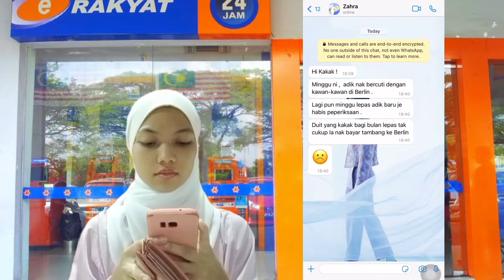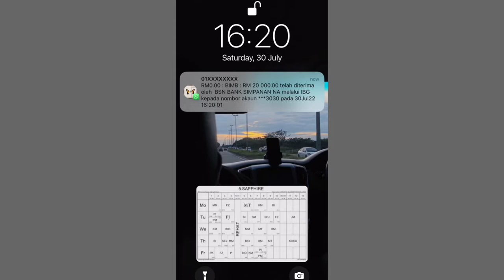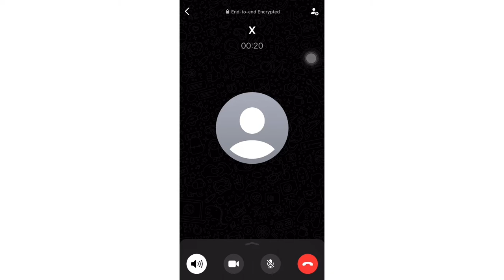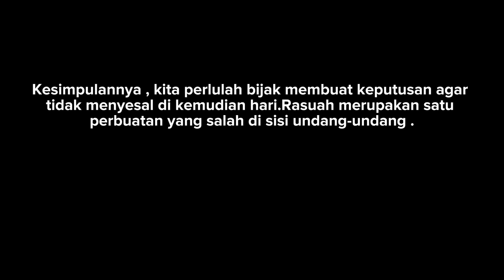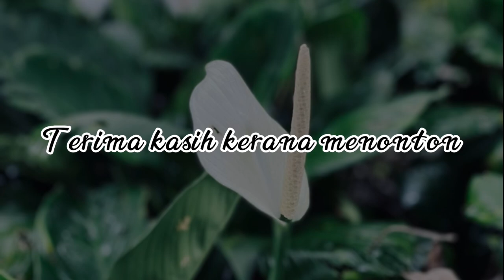ANGKARA RASUAH || Drama BM T5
Kumpulan Azzahra - 5 Sapphire

1.Nur Adriana Batrisyia Binti Bazrul Hisham
2.Nurin Natasya Binti Abu
3.Daniea Harrisha Binti Khairul Anuar
4.Nur Iffa Batrisyia Binti Jamil
5.Damiatul Saadah Binti Badrul Hisham
6.Aida Qistina Binti Anuar
7.Nisa Erina Binti Mohd Nazar